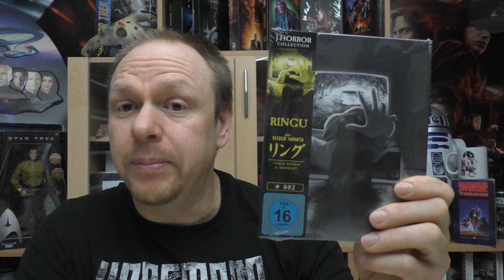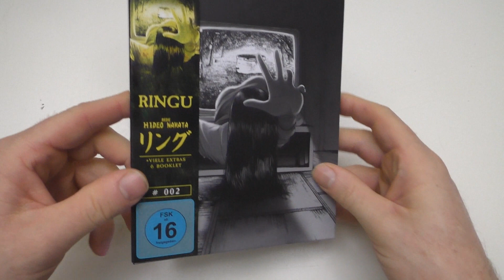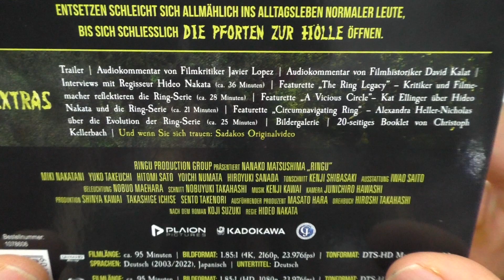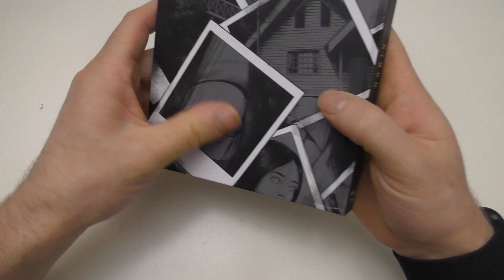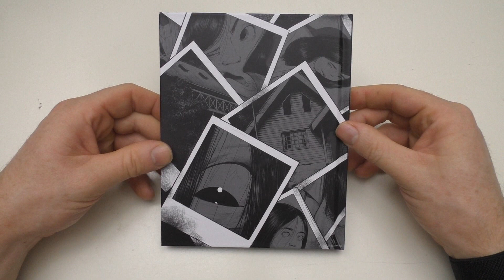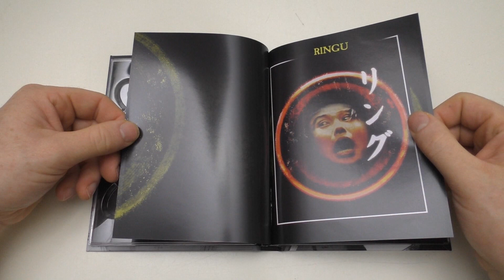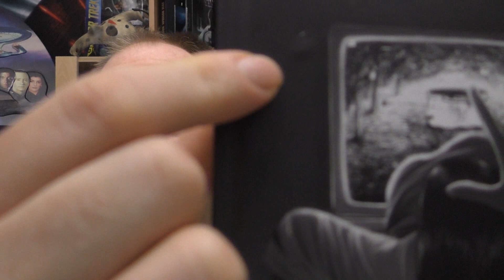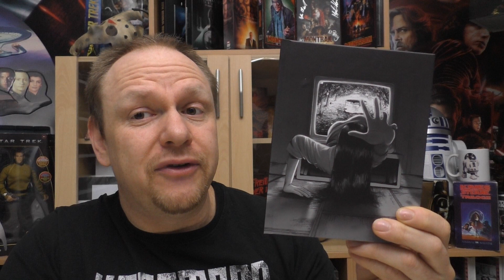Unboxing - RINGU - J-Horror Collection #002 von Plaion Pictures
Heute gibt ein neues Unboxing für euch:
RINGU
- UHD Mediabook
der J-Horror Collection #002
von Plaion Pictures

Hier könnt ihr euch die Edition bestellen: (Ab 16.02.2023 im Handel)

Hier kommt ihr zu meinen Shops wo ich alles bestelle:
Amazon.de
Steelbooks:

Hier könnt ihr mir weiter folgen und mich erreichen:
Letterboxed:

Euer Vorhees82